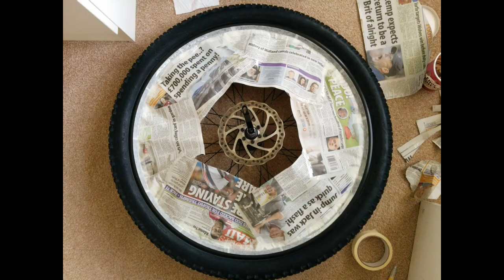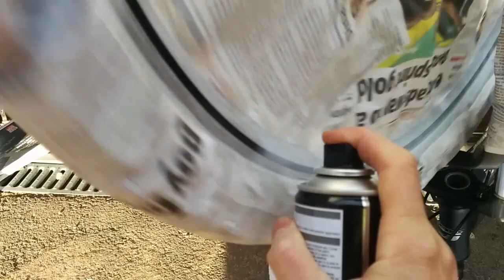DIY spray paint pin stripe on bicycle wheels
Calvin Harris & Ellie Goulding - Outside (Savagez Remix).mp3